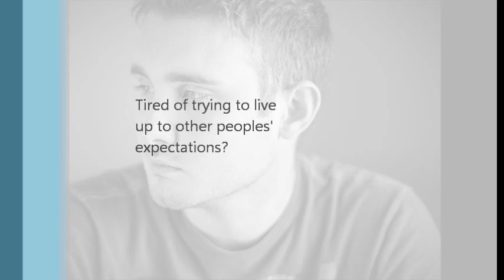Self-Esteem support at Deepwater Counseling | Ann Arbor | Ypsilanti | Online (Michigan)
One of the hallmarks of Deepwater Counseling is helping people learn to accept themselves. All of our counselors are culturally sensitive and nonjudgmental, and they will provide a safe place for you to begin to explore the root causes of your self-image. Therapy includes challenging negative core beliefs and developing healthy thinking styles, discovering your strengths and developing self-acceptance, building confidence, creating more realistic expectations, and maintaining healthy self-esteem. Online appointments available throughout the state of Michigan.